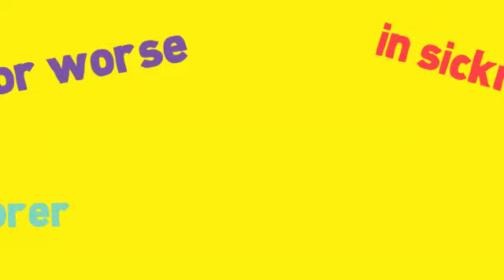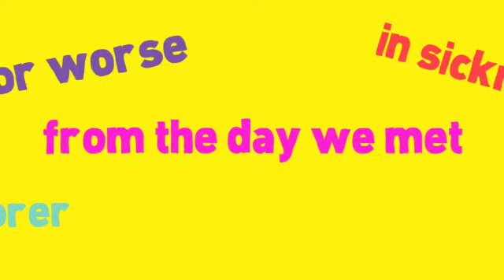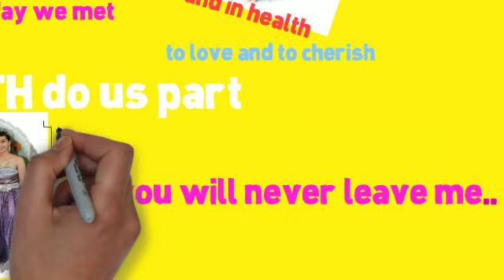Terrified (Happy 5th Monthsary)